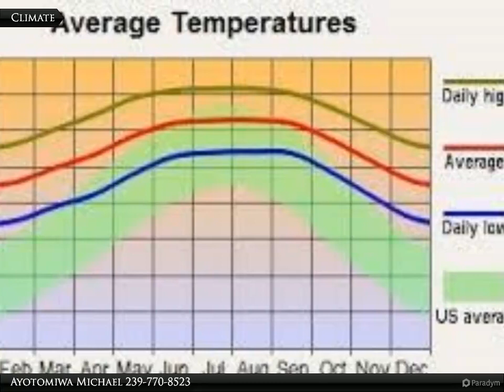3110 44th St. W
3110 44th St. W

Great location to build a new home in the highly coveted NW area of Lehigh Acres. With close proximity to Sunshine Blvd N, Lee Blvd, SR-82, churches, service stations, hospitals, shopping complexes, schools and the airport. This 1/4 acre parcel is ready for a new home to be built on it! An opportunity to own a 1/2 parcel, as the adjoining parcel is also up for sale.

Ayotomiwa Michael
Coldwell Banker Preferred Properties